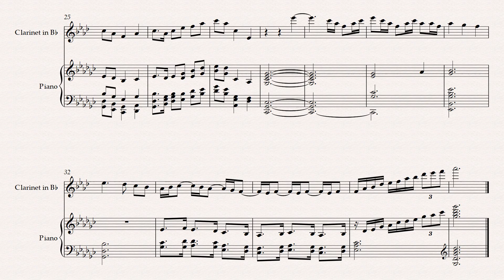Breve Music Ensemble: Maid With The Flaxen Hair by Claude Debussy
Breve Music Studios publishes the music of Breve Orchestra, Breve Woodwind Ensemble, Breve Low Brass Ensemble, Breve Wind Ensemble, Breve Music Ensemble, Breve Brass Ensemble, & Jermaine Harris. Listen to our releases on Spotify, Amazon Music, Deezer, Apple Music, Tidal, and/or your favorite streaming platform. You can find links to our artist platforms below.

Spotify Artist Profiles:
Breve Orchestra:

Apple Music Profiles:
Breve Orchestra:

Napster Artist Profiles:
Breve Orchestra:

Amazon Music:
Breve Orchestra:

Breve Woodwind Ensemble:

Breve Low Brass Ensemble:

Breve Brass Ensemble:

Breve Wind Ensemble:

Breve Music Ensemble:

Jermaine Harris:

Breve Music Studios publishes music from a variety of genres and ensembles.